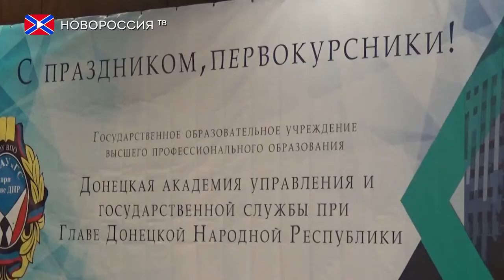Любимый город студента. Посвящение в студенты ДонАУиГС при Главе ДНР»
Перед тем как стать полноправным студентом Донецкой академии управления и государственной службы при Главе Донецкой Народной Республики необходимо пройти особый обряд посвящения в студенты.  Как прошло первое праздничное мероприятие первокурсников, Вы узнаете в этом выпуске передачи «Любимый город студента».